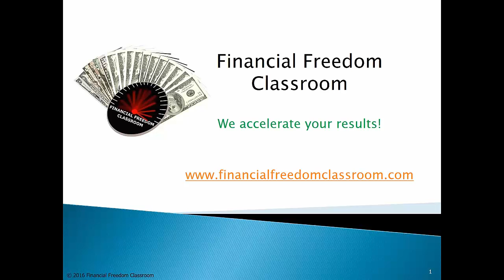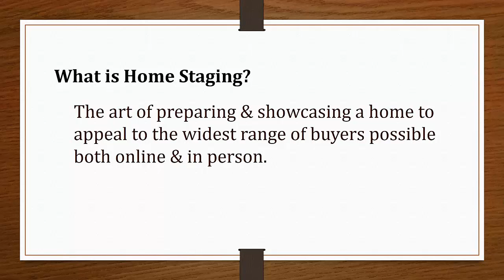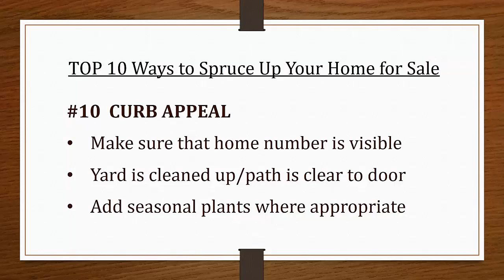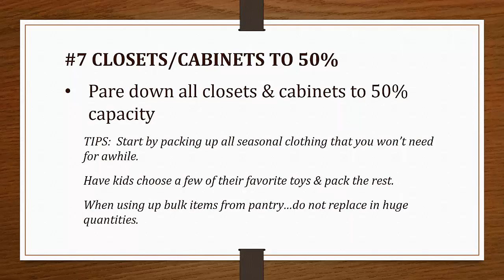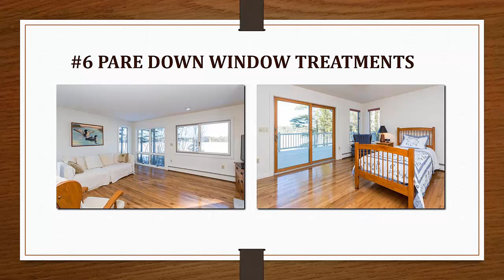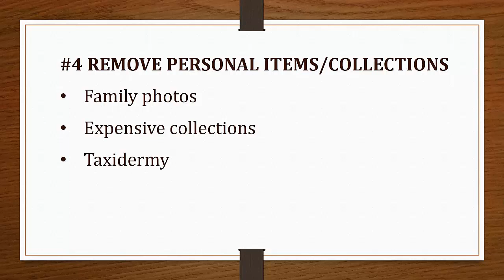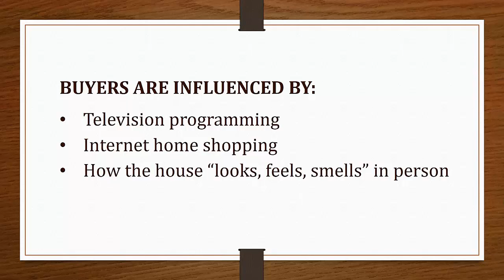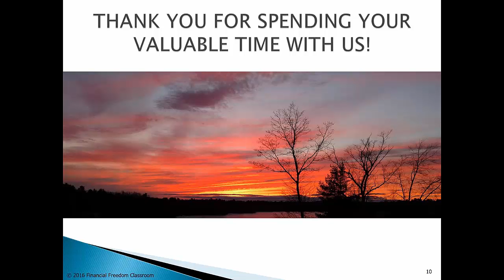10 Tips to Spruce Up Your House to Sell FAST!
If you are thinking of selling your house or an investment property, don't miss this fantastic presentation by Amy Parker of Parker House Designs. During the presentation Amy provides some easy and inexpensive ways to make sure your property stands out above the rest!